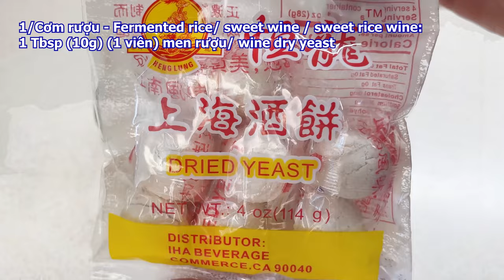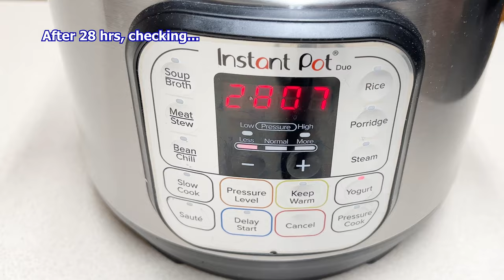Bánh Bò Men Cơm Rượu Rễ Tre Đáy Lên Đỉnh - Steamed Honeycomb Fermented Wine Rice Cakes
Cách làm cơm rượu từ cơm nguội và men rượu khô.
Mình sẽ xài men cơm rượu đó, để làm bánh bò rễ tre.
Cách này mình dựa theo công thức của Aunty Yochana.
Mình có thay đổi một số để phù hạp với yêu cầu riêng của mình.
Đó là rễ tre phải thẳng từ đáy lên đỉnh, không bị tổ ong, hay là có một lớp bột nằm ngang trên mặt.
Men cơm rượu tạo cho bánh bò có vị ngọt thanh, thơm mùi trái cây, thoang thoảng mùi rượu, và phảng phất vị chua nhẹ.
So với công thức của aunty yochana, thời gian lên men mình
giảm bớt, tăng thêm bột cái và mình không xài nước tro tàu.
Sau công thức này, mình sẽ làm thêm một công thức trực tiếp
không qua giai đoạn làm bột cái.

Nguyên Liệu - Ingredients:
1/ Cơm rượu - Fermented rice/ sweet wine / sweet rice wine:
1 Tbsp (10g) (1 viên) men rượu/ wine dry yeast/ wine biscuit/wine cake
200g cơm nguội nhão / cooked rice
2 tsp đường / sugar
1 Tbsp nước / water if needed

 Use IP, Yogurt, Less, 36 hrs.
Valse not close

2/ Gầy men bột cái / Dough starter
60g men cơm rượu / rice wine starter
100g tinh bột gạo / rice starch
100g nước / water

Use IP, Yogurt, Less, 4 hrs

3/ Hỗn Hợp Bột / flour mixture
220g tinh bột gạo / rice starch
380g nước / water
30g (3Tbsp) bột năng / tapioca starch

4/ Nước đường / syrup
200g đường / castor sugar
350g nước / water

5/ Tổng hợp / Combination:
Ủ bột lên men.
IP, Yogurt, Less for 12 hours

1/4 tsp bột nổi / baking powder
1 tsp vani / vanilla
1/3 tsp muối / sea salt
1tsp dầu ăn /cooking oil

6/ Hấp bánh/ Steaming:
 25cm round pan
Steam for 20 -25 minutes

Dụng cụ - Utensils:
Men làm cơm rượu - Heng Lung Brand dry yeast
Instant pot 3qt
10" round cake pan